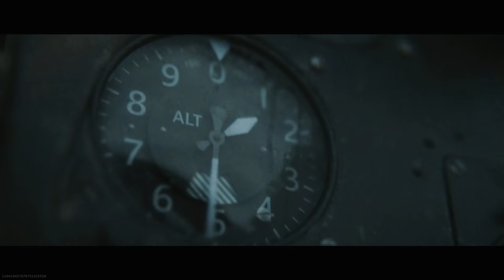Call of Duty Warzone: THE BATTLE OF VERDANSK GAMEPLAY! (No Commentary)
•Blue Light Shield (Gaming Glasses)
•KontrolFreek Galaxy White for Xbox One and Xbox Series X (Performance Thumbsticks)
•KontrolFreek Galaxy White for Playstation 4 and Playstation 5 (Performance Thumbsticks)
•Turtle Beach Recon 70 (Gaming Headset)